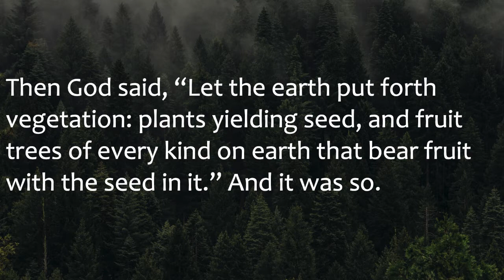Plants | 2.16.2020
Pastor Peter Geisendorfer-Lindgren